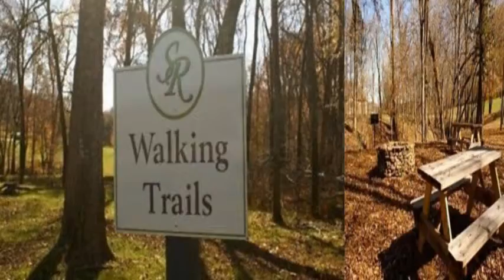Serene Cove Way, Knoxville, TN 37920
Serene Cove Way Knoxville, TN Vickie Bailey CBWW North Office This large .51 acre lot has so much to offer! Lot is on a cul-de-sac, has a view of a beautiful pond across the street. It is located in a subdivision that has nature trails, streams, and community park with picnic tables and fire pit. This future living at its finest!